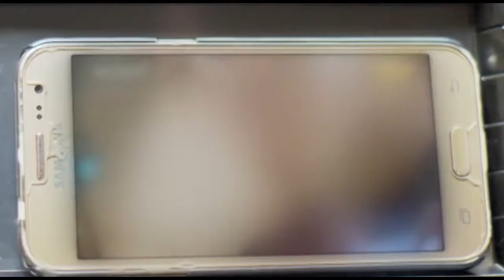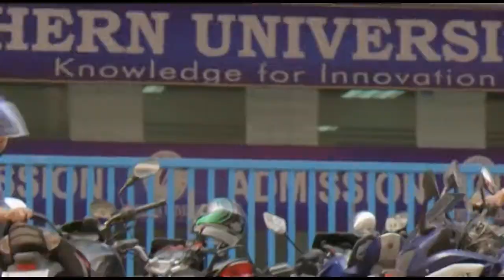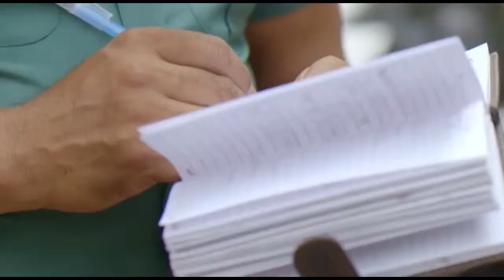Lux Superstar 2018 2nd Runner up Othoi's Performance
`RaSh Films & Tourism'  is leading company who will providing you all kind of Films & Tours related event. The mission of `eRaSh Films & Tourism' is to provide proper satisfaction to the client with fully professional way & give him/her a very happy destination.
`eRaSh Films & Tourism' is currently promoting international standards highest level of quality at every stages of its official plans.

Thanks,
Rafi Al Amin (Founder & Director)
Rashidur Rahman Shipon (Founder & CEO)
eRaSh Films & Tourism